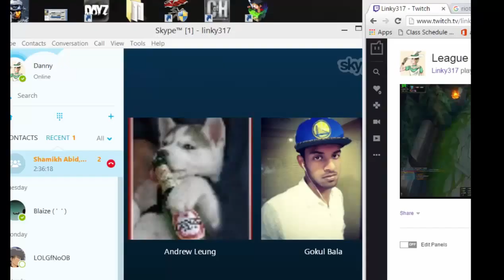Road to Reworked Shen Mastery - Episode 3 (Shen vs Graves)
This is my series of my relearning of Shen. I'll prob stop when i hit 800k points :D (at 400k)

This is another game with reworked Shen. Excuse my horrid messups and gameplay, I still keep thinking I have Vorpal blade, Feint, and Ki-Strike.

Do you want my shoddy commentary with friends? Or just raw gameplay.

His Q makes farming very easy however the lack of healing sustain as well as ranged poke/farm makes my life a struggle. As you can tell in this matchup, I was struggling quite hard against the Graves.